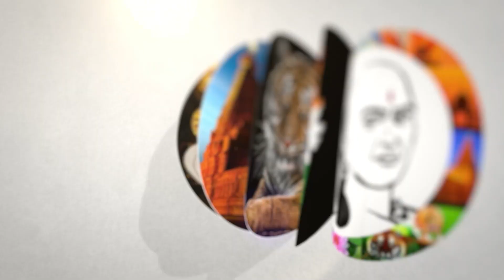அதிமுக பாஜக கூட்டணி முறிவு எதிரொலி! அண்ணாமலை முக்கிய ஆலோசனை..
சாணக்யா!